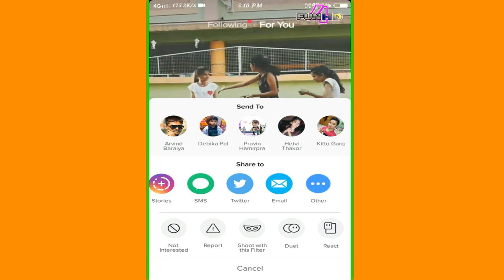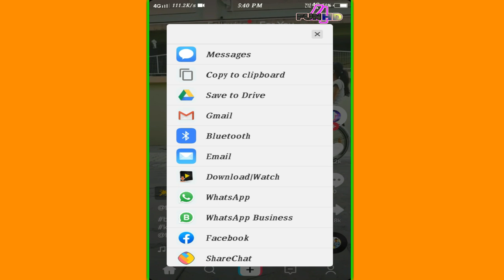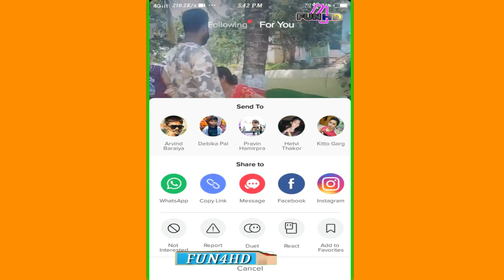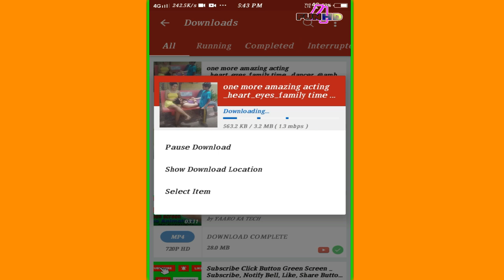How to download tik tok videos in memory card ||ટિક યોકના વીડિયો મેમરીમાં કેવી રીતે ડાઉનલોડ કરી શકાય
How To download tik tok videos without tik tok logo in memory card

👍👍 Your Inquiry 👍👍

👍how to download tik tok videos

👍how to direct download tik tok videos

👍how to get free tik tok videos

👍how to download tik tok videos in hd quality

👍how to download full hd tik tok videos

👍how to upload tik tok videos

👍how to make free tik tok videos

👍 reupload tuk tok videos without logo

👍how to remove tik tok logo from videos

👍👍More Tag👍👍
tik tok uploaded videos
new tik tok videos
new tik tok hd videos
how to get tik tok videos
how to make tik tok videos

THIS IS COMEDY YOUTUBE CHANNEL TIK TOK,ROPOSO,SHARECHAT,HELO SHARE ETC FUNNY VIDEOS DAILY UPLOAD IN GUJARATI AND HINDI. SO PLZ LIKE MY CHANNEL .